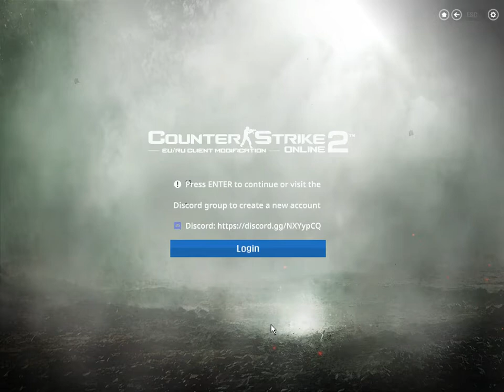[CSOL2 Local 2017] Censored in old version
Now following with censored [15+]